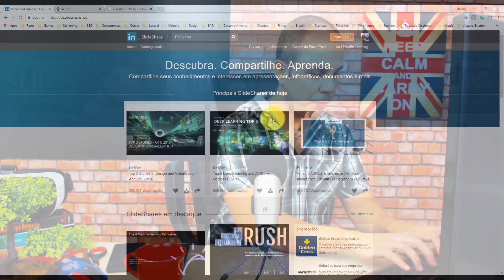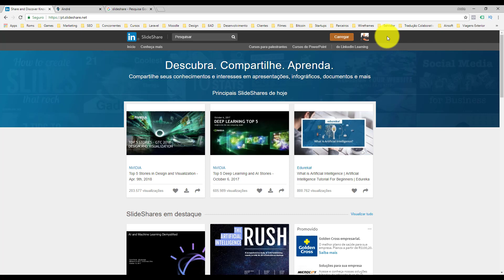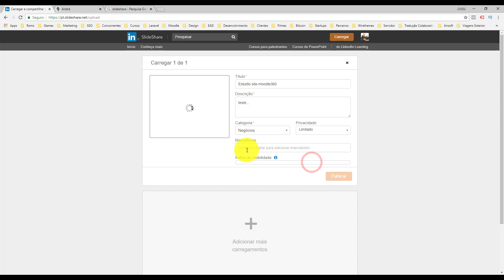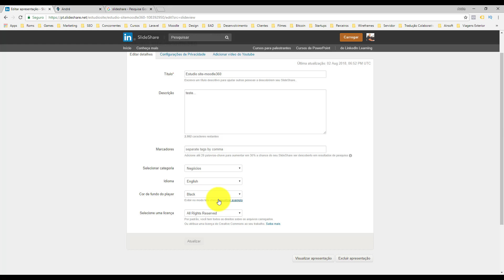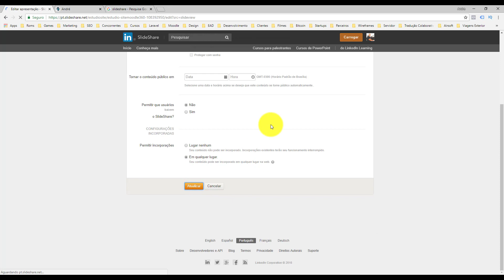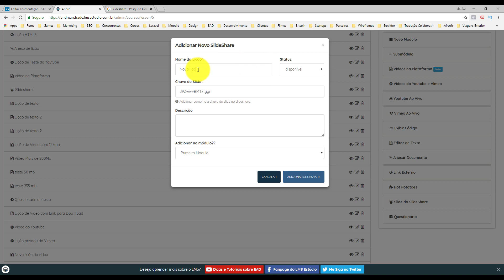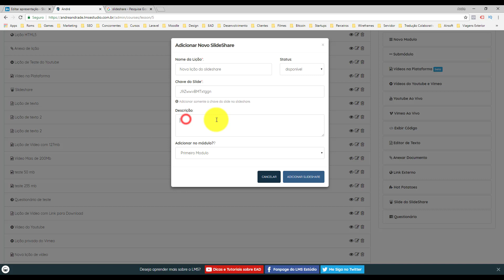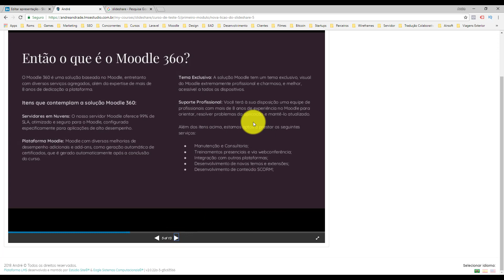Slideshare para Cursos Online, veja como transformar seu PDF em apresentações dinâmicas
Aprenda a converter seu conteúdo dos cursos online em slideshare, e tornar seu conteúdo muito mais interativo e interessante.

Converta seus conteúdo em PDF para slideshare, deixando seus cursos na internet muito melhor.

Aprenda também a converter seus cursos online em PowerPoint para o slideshare e aumente o engajamento de seus alunos.